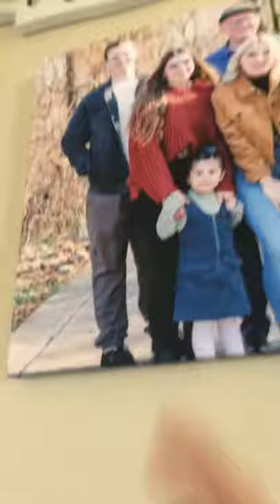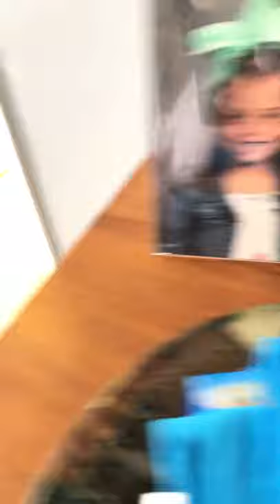Azaliahs First video